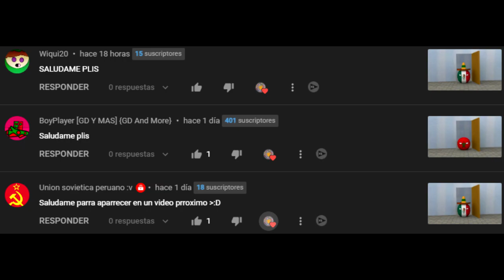Paises cuando pierden jugando videojuegos parte 1 - countryballs 3d